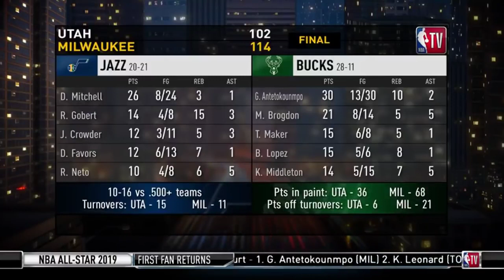Isiah Thomas & Candace Parker on Celtics defeat Nets 116-95 & Bucks beat Jazz 114-102 | NBA GameTime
Isiah Thomas & Candace Parker on Celtics defeat Nets 116-95 & Bucks beat Jazz 114-102 | NBA GameTime | January 7, 2019

Thanks!